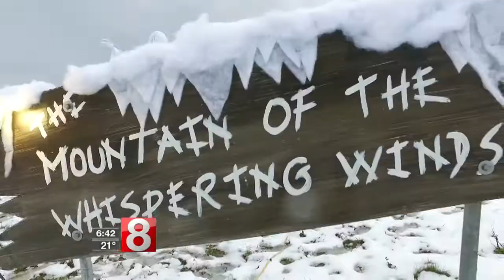Cruisin’ Connecticut – Farmer Handcrafting "Santa Claus is Coming to Town" Roadside Display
Ryan Kristafer stops by Beaumont Farm in Wallingford, with farmer, Billy Beaumont, who is constructing 14 characters from the film: "Santa Claus is Coming to Town." It's become a must see Christmas event for many in Connecticut.